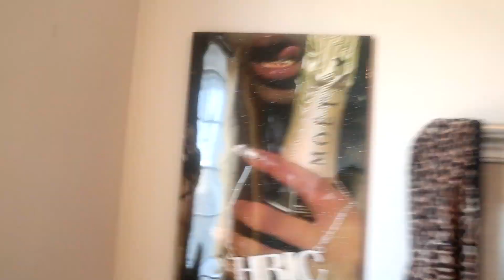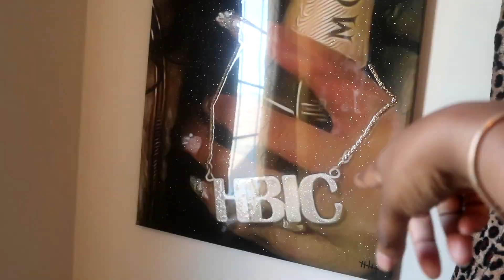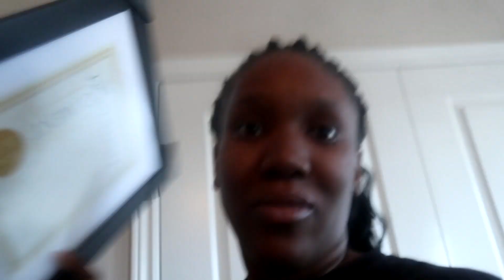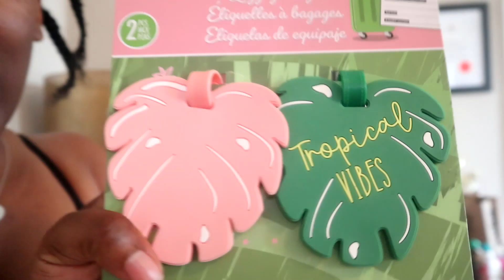VLOG: Shein Try-On Haul | Lash & Hair Appointment | Traveling AGAIN!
Whats popping,
Sorry for the late drop, this weeks video is another VLOG (I'm starting to like these types of videos). I'm getting ready to take another trip! This video you can expect a Try-On Haul, Some self care maintenance and much more as I get ready for my coming trip. ENJOY!

MORE OF MOI !!

FOR YOUR INTEREST!